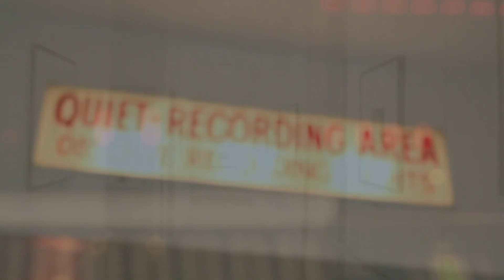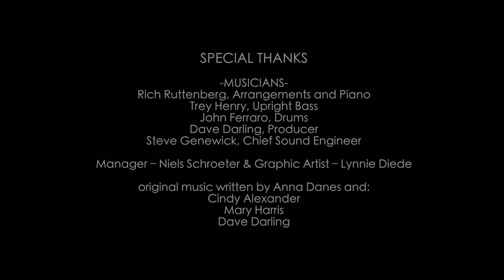Anna Danes | The Making of "Find Your Wings"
Anna Danes, The Baltic Beauty of Modern Jazz, brings classical jazz alive with elegance and grace. Visit AnnaDanes.com for more information and find her albums in iTunes.

Go to itunes store
search on "Anna Danes"
click the orange pre-order button before Oct. 29th
We'll send you a $5 itunes gift card.